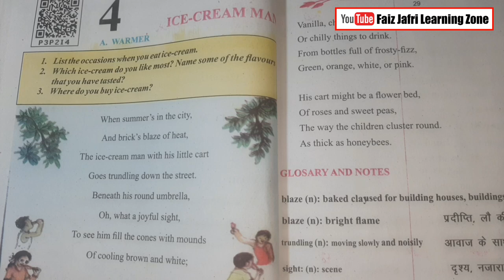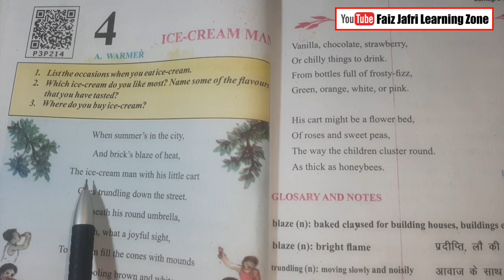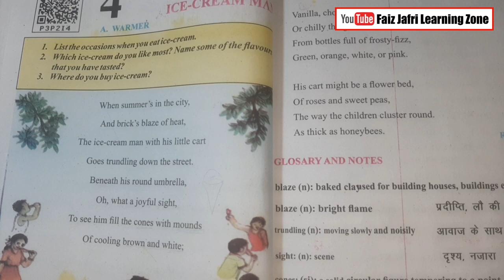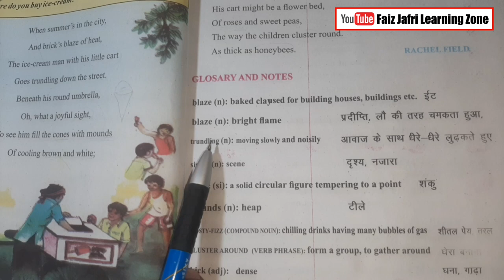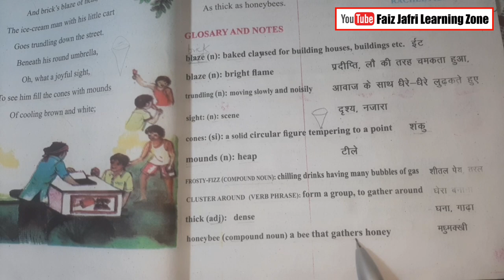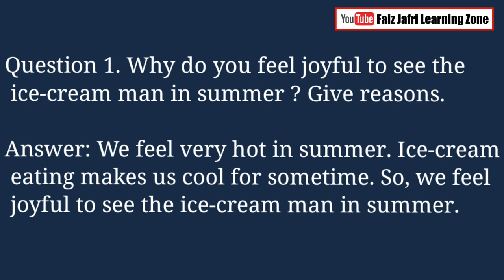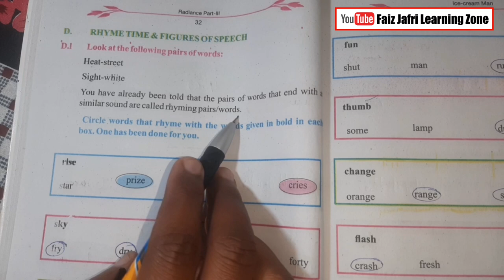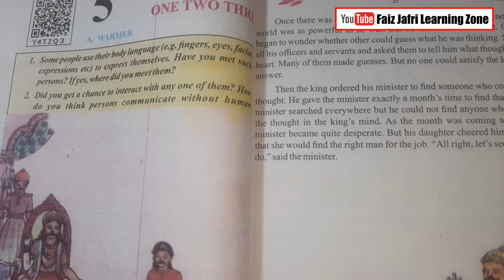bihar board class 8 english chapter 4 question answer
I have explained this poem in this video. after explaining I have solved the given exercise in this poem. my dear students please share this video so that everyone can get benefited by this video.

you can check the playlist for more previous videos.
playlist name : Bihar board class 8 English

channel name @faizjafrilearningzone

your related queries resolved.
class 8 Bihar board English chapter 04
ice cream man chapter 4 bseb